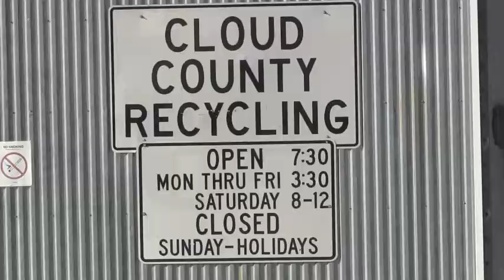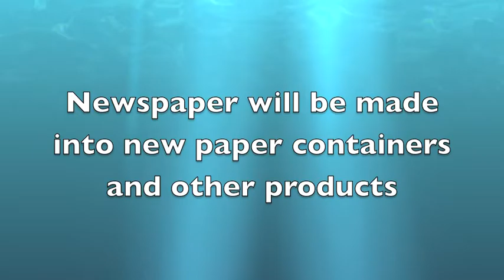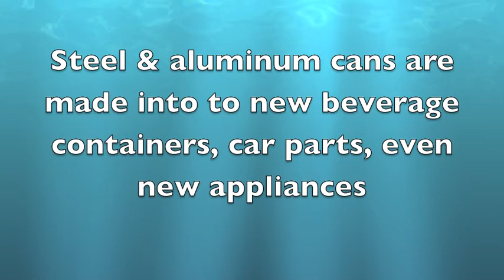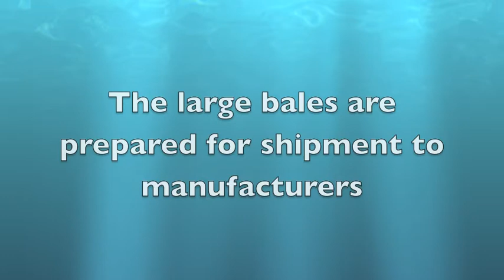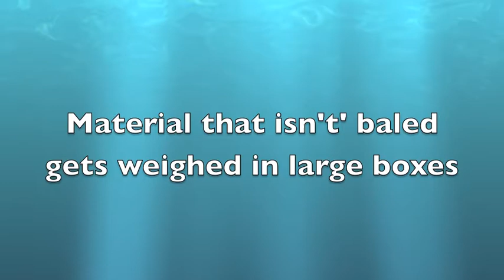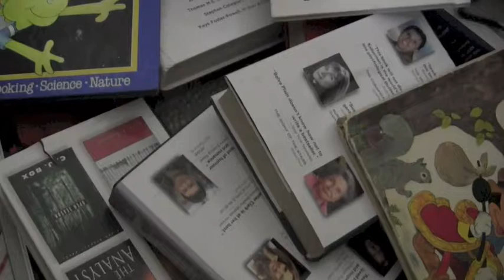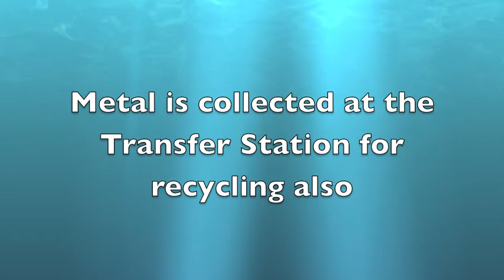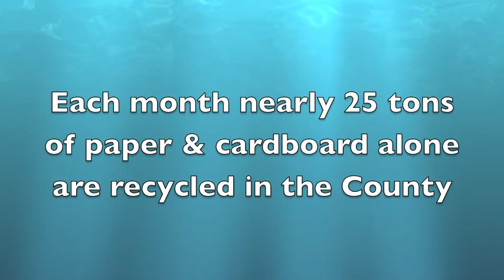Cloud County Recycling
Recycling in Cloud County Kansas